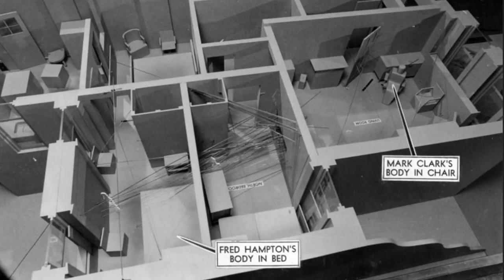The Assassination of Fred Hampton: How the FBI and Chicago Police Murdered a Black Panther